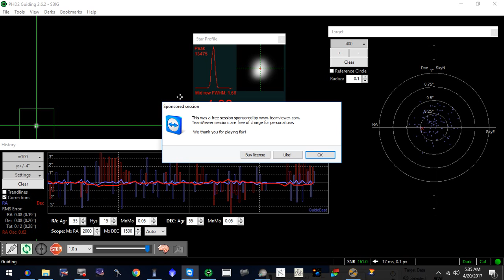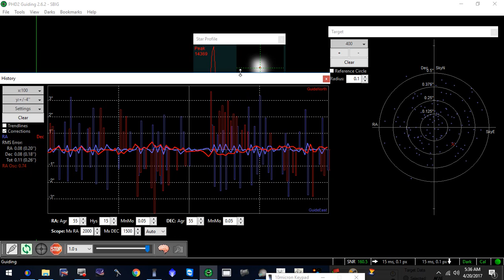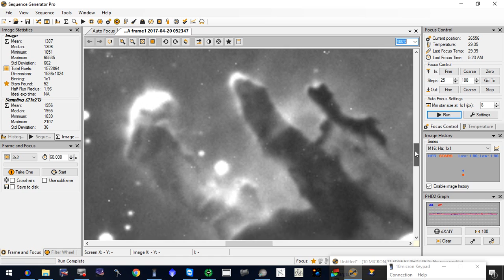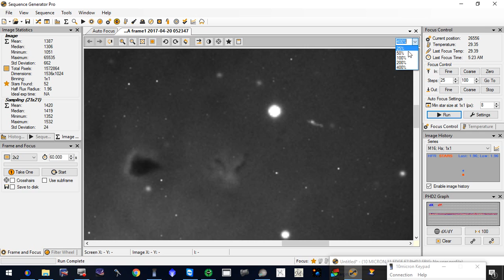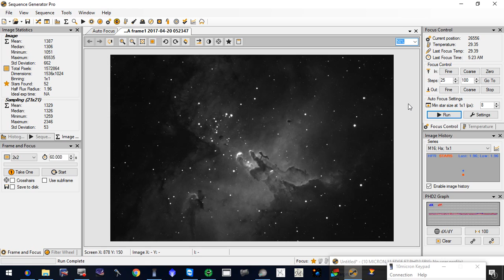M16 10 MICRON GM 1000 HPS GUIDED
10 Micron GM 1000 HPS imaging M16 Eagle Nebula with Celestron 11 Edge HD using OAG Guiding and PHD2. Camera is SBIG STT-1603. Using Off Axis Guiding instead of ONAG.